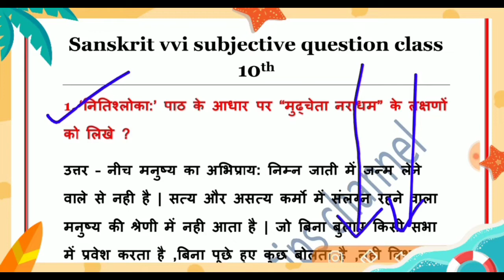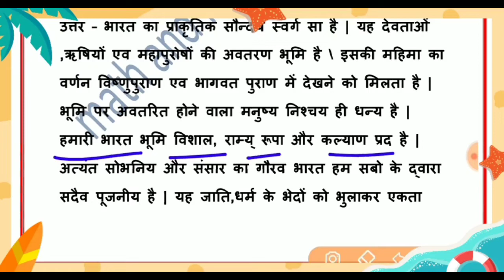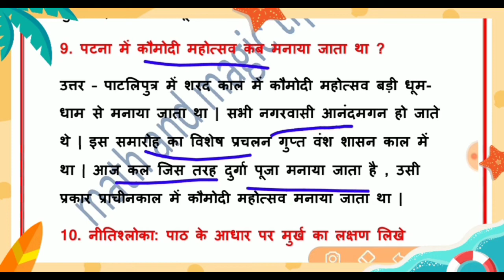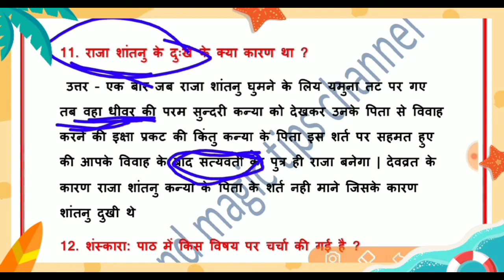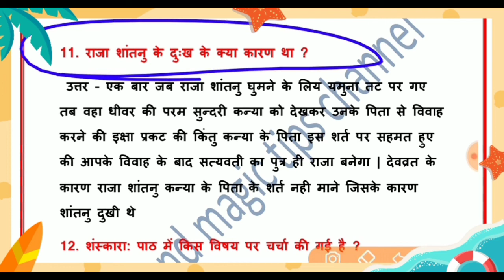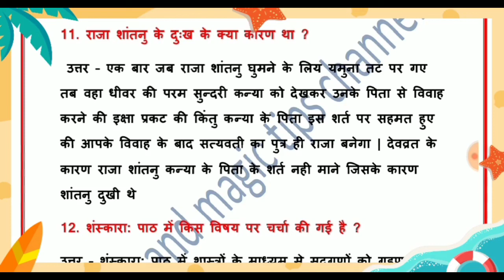संस्कृत में 90% आएगा || Class 10th sanskrit important subjective questions 2021,sanskrit v.v.i ques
🔴 Hello friend
आप सभी का स्वागत है हमारे YouTube channel( aryan online classes ). पाई क्लासेस में🌠🌠🌠🌠
दोस्तों में इस चैनल पर ... 💥Board Exam
💥 Intermediate Exam तथा  🔴  Polytechnic
Para medical  / ITI   की तैयारी कराई जाती है ।

 class 10 Sanskrit question 2021 । Sanskrit Chapter 1 subjective question
class 10 bseb Sanskrit chapter 1 Subjective question। Sanskrit  Sanskrit questions। 10th Sanskrit important questions।10th Sanskrit important 2 mark questions 2021। Sanskrit important questions । 10th Sanskrit important question । class 10 Sanskrit important questions with answers । class 10 Sanskrit imp question pdf । imp question of Sanskrit class 10। important questions for class 10 BSEB History।

 ncert class 10 Sanskrit important questions important questions and answers for class 10 Sanskrit । ncert extra questions for class Sanskrit । most important questions for class 10 Sanskrit । BSEB  sample papers 2021 Sanskrit । Sanskrit  important question in hindi। last 5 years BSEB board papers class 10 Sanskrit । chapter wise questions class 10 Sanskrit । BSEB class 10 chapter wise questions  Sanskrit
 Matric exam 2021 science ka question ।  Bihar board class 10th social science question paper 2021। class 10th social science ka question। Matric ka question। Pai classes  quiz  । social science quiz class । matric exam 2021 social science quiz class ।  class 10th social science question। Matric Pariksha social science question paper।

By - Aryan sir